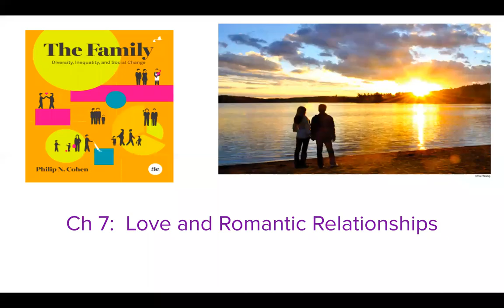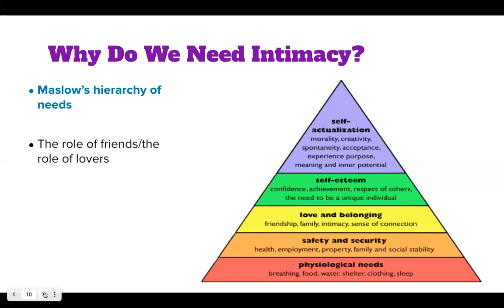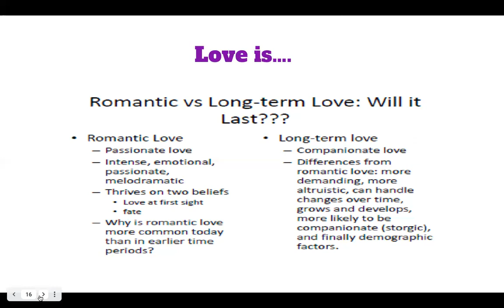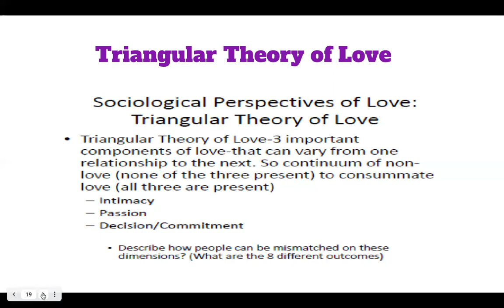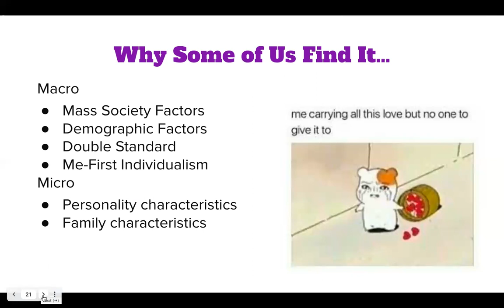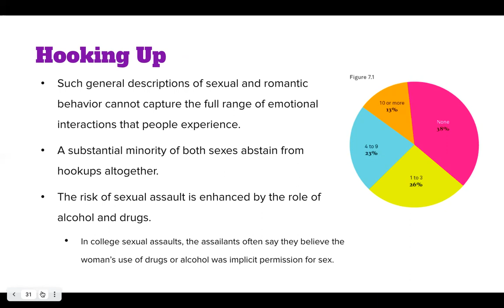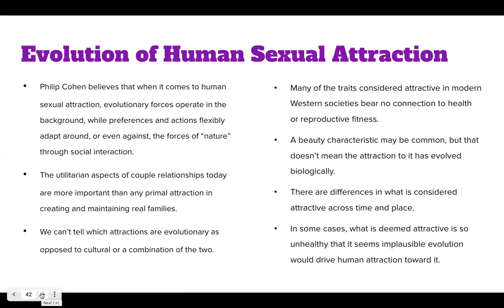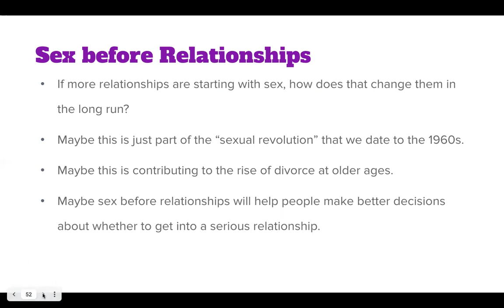Ch 7-Love and Romantic Relationships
Ch 7 of textbook provides an overview of the concept of love (and related theories) and a discussion of changing social scripts in regards to dating and relationships